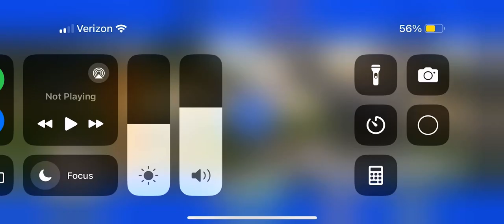Playing goat simulator for nostalgia